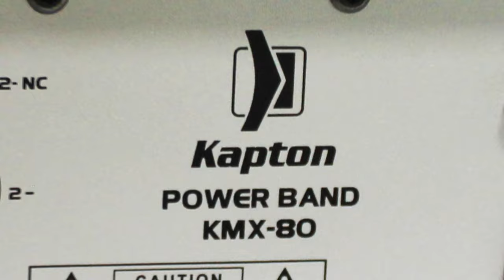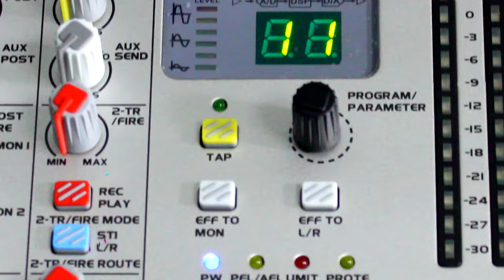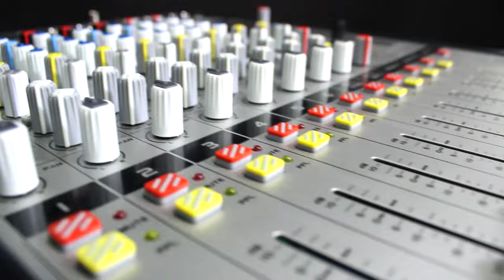MIXER AMPLIFICADA STEREO KMX80 CHILANGOESHOP